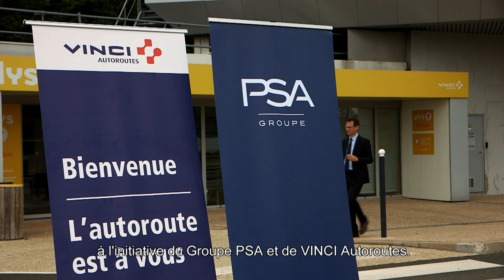Nouvelle expérimentation avec une voiture autonome sur l'A10 et l'A11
Le Groupe PSA et VINCI Autoroutes ont testé ce matin de nouvelles fonctionnalités du véhicule autonome sur l’A10 et l’A11 depuis Saint-Arnoult-en-Yvelines (France), dans la continuité de l’expérimentation réalisée en juillet 2017 qui avait donné lieu au premier franchissement en totale autonomie d’une barrière de péage.
Les situations de conduite testées dans ce nouveau volet de leur programme commun mettent en œuvre une communication plus poussée entre le véhicule autonome et l’infrastructure. L’objectif est d’accroitre la capacité du véhicule à adapter sa conduite lors de situations exceptionnelles ou complexes.
Cette opération s’inscrit dans le cadre d’une collaboration entre les deux partenaires engagée depuis 2016. Les résultats de ces expérimentations alimenteront les travaux de standardisation qui seront menés dans différents projets collaboratifs tels que C-Roads ou le Projet SAM auxquels les deux groupes contribuent.